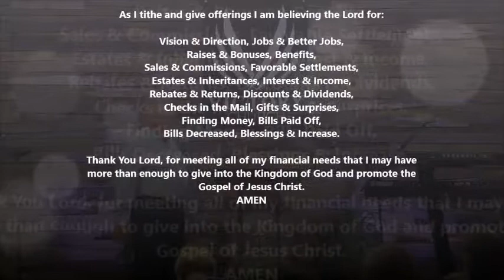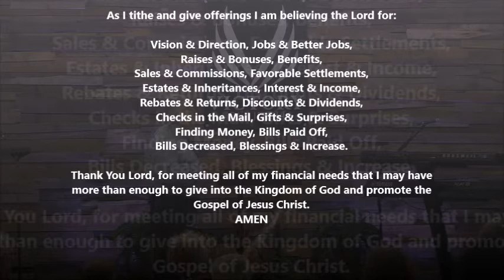"God's Protection II"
We greatly appreciate your generosity. If you wish to contribute, here are available ways to do so -

Mail a check or use your bank's Online Bill Pay to :
Victory Church

Online Giving - Credit Cards and ACH transfers can be used here. You can follow this link if you wish to do that: